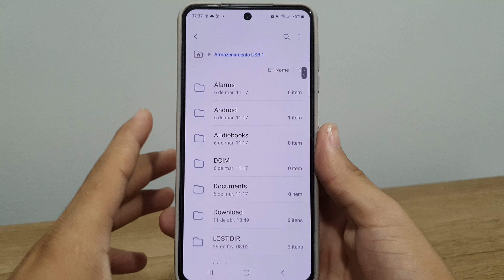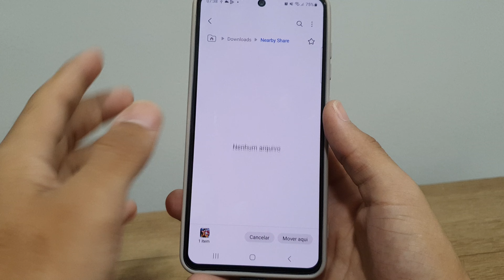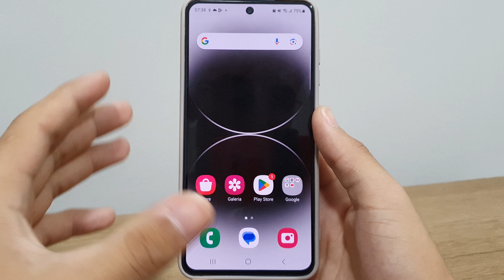Teste de cabo OTG com pen-drive no Galaxy S21 FE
Fala pessoal!! vou mostrar passo a passo de um teste de cabo OTG com pen - drive no Galaxy S21 FE
★ LINK ONDE COMPRAR:
★Moto G60